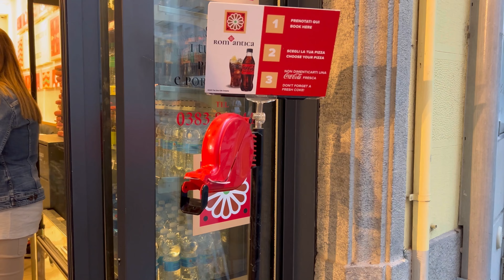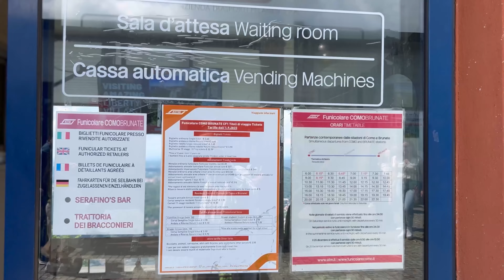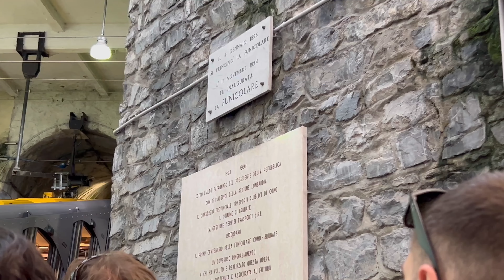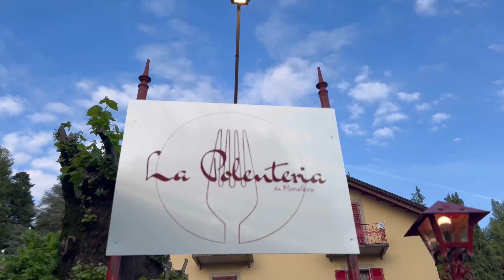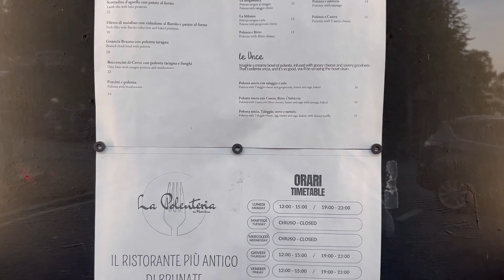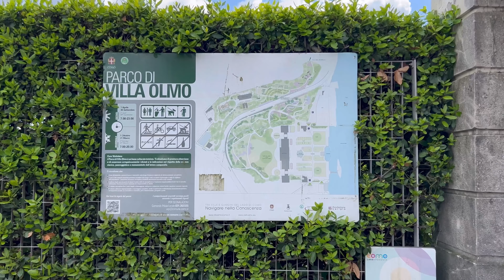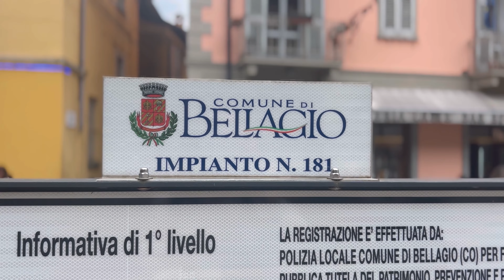Озеро КОМО| Італія | куди їхати, де зупинитися , що спробувати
Привіт! Озеро Комо — одне з найкрасивіших місць Італії, відоме своїми мальовничими пейзажами, чарівними містечками та розкішними віллами. У цьому відео я досліджую такі перлини, як романтичний Белладжіо, історичне місто Комо та величні вілли. Ділюся спостереженнями про природу, культуру та активний відпочинок на озері, яке приваблює туристів з усього світу. Приєднуйтесь до мене у цьому відео  і відкрийте для себе всі чудеса озера Комо!

00:00 - Вступ
00:20 - місто Комо
02:50 - Заклади Комо
04:26 - Де я зупинилася
13:56 - Вілли безкоштовні і платні
20:00 - Белладжіо
23:56 - Оренда човна

Ось підбірка закладів у місті Комо з рейтингами та приблизною вартістю:

1. Ristorante Sociale
 Рейтинг: ⭐️⭐️⭐️⭐️ (4.5/5)
 Вартість: €€ (середня ціна €20-€40 за особу)
 Адреса: Via Rodari, 6, 22100 Como CO, Італія

2. La Vita è Bella
  Рейтинг: ⭐️⭐️⭐️⭐️ (4.4/5)
  Вартість € (середня ціна €15-€25 за особу)
  Адреса: Piazza Domenico Croggi, 4, 22100 Como CO, Італія

3.Gatto Nero
 Рейтинг: ⭐️⭐️⭐️⭐️ (4.3/5)
 Вартість: €€€ (середня ціна €40-€70 за особу)
 Адреса: Via Monte Santo, 69, 22012 Cernobbio CO, Італія

4. Trattoria La Costa
 Рейтинг: ⭐️⭐️⭐️⭐️ (4.2/5)
 Вартість: €€ (середня ціна €25-€40 за особу)
 Адреса: Via C. Cantù, 19, 22100 Como CO, Італія

5. Figli dei Fiori
 Рейтинг: ⭐️⭐️⭐️⭐️⭐️ (4.7/5)
 Вартість: €€ (середня ціна €20-€35 за особу)
 Адреса: Via Lambertenghi, 3, 22100 Como CO, Італія